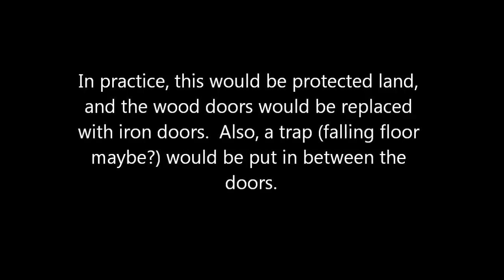Minecraft double door delay trap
New pvp trap.  Works by trapping you inside if you just run over a pressure plate, but lets you through of you stand on the plate for about 3 seconds.